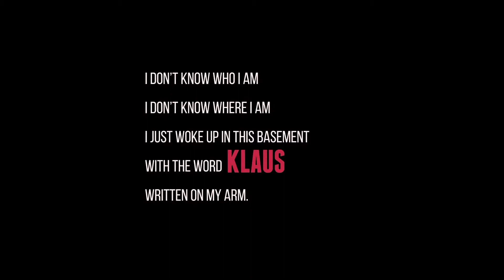KLAUS Trailer PS4